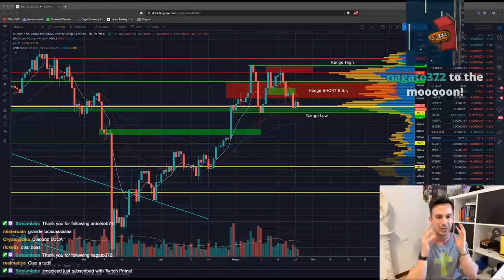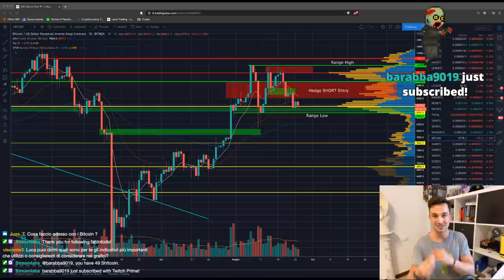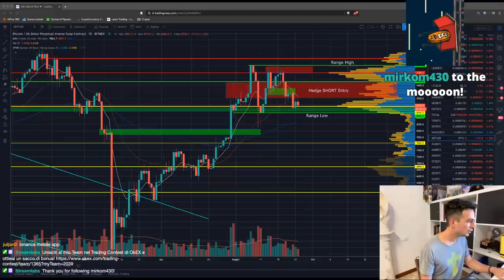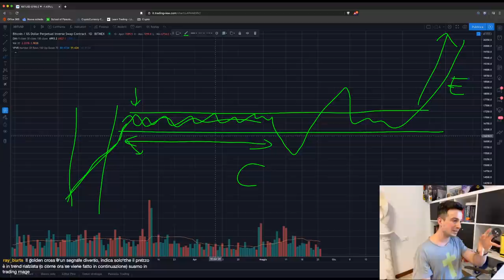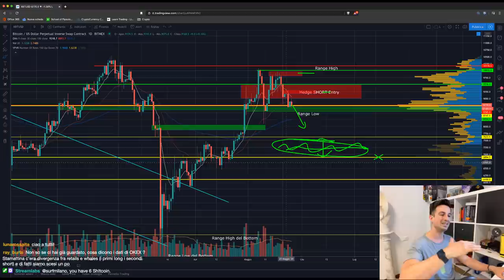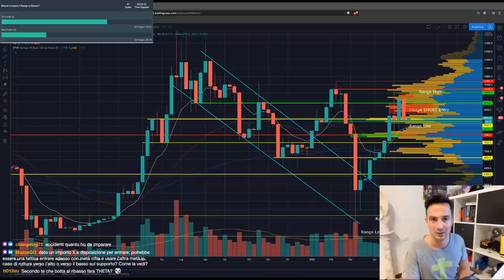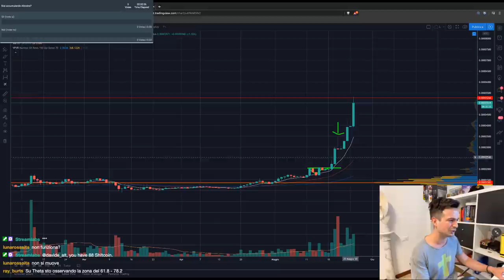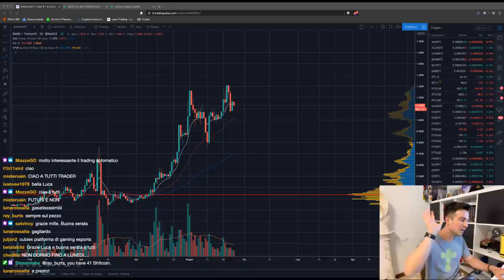BITCOIN: Il PERICOLO è ALTO! Altcoins: Pronte ad un BOOM? | Analisi di Mercato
Bitcoin è in lotta con il Range Low, che se perso innescherebbe un ciclo ribassista. Le altcoins, invece, iniziano ad essere allettanti. Vediamo come comportarci!

Appuntamento Live del Venerdì, dove la Community più GASATA del pianeta si ritrova per scambiarsi opinioni, fare domande e soffiare sotto al grafico di Bitcoin per farlo pompare!

Argomenti trattati oggi:

00:00 Intro e imbarazzo iniziale (ormai è un marchio di fabbrica)
03:58 Trading Automatico vs Trading Discrezionale
11:02 Trading Contest su OkEX
12:19 Hash Ribbon: un buon indicatore? (e ape in agguato!)
14:18 Stocks delle compagnie aeree: troppo rischiose? Quanto contano i fondamentali?
17:26 Exit Strategy per chi HOLDA: Come fare?
26:05 La mia tipica (e noiosissima) giornata da trader
28:15 Cosa ne penso sulla profittabilità del Mining
29:50 Il seed di un wallet funziona solo sul wallet su cui l'ho generato?
34:33 Quali sono gli indicatori più importanti da usare nei grafici?
37:00 Per chi ha un piccolo capitale è saggio allocarlo al 100% su CeFi?
37:30 Sconto del 20% delle fees di Binance Per SEMPRE
38:13 ANALISI GRAFICO BITCOIN
1:05:45 Come iniziare a fare trading con il giusto mindset e nel modo corretto - parte 1
1:08:00 Copertura con derivati vs vendere la posizione SPOT
1:09:10 Come iniziare a fare trading con il giusto mindset e nel modo corretto - parte 2
1:16:20 Short Strangle molto ampio (domanda da pro, che mi ha dato pure qualche difficoltà XD)
1:22:04 Analisi THETA/BTC
1:23:30 Analisi BTC Dominance
1:24:00 Analisi ETH/BTC
1:25:01 Analisi XTZ/BTC
1:26:30 Analisi CRO/BTC
1:28:20 Analisi EDO/BTC
1:29:10 Analisi ONT/BTC
1:29:50 Analisi NEO/BTC
1:32:30 Analisi BAND/BTC e BAND/USDT

... oltre a tutte le vostre domande!!

Grazie a tutti coloro che hanno partecipato in diretta, e a coloro che impiegano il loro tempo per seguirmi!